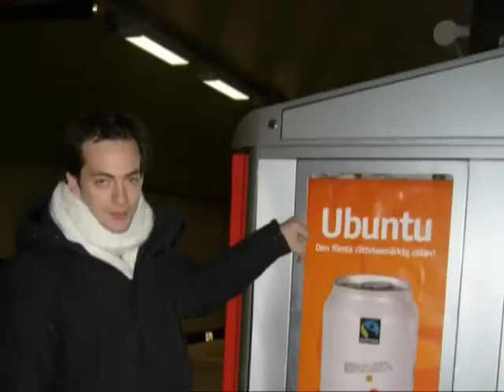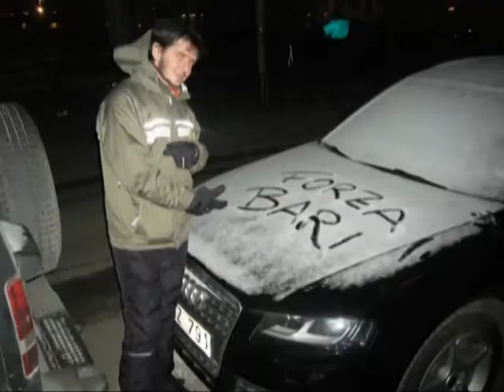2009 01 03_07 - Stockholm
Videoclip realizzato con le foto della vacanza invernale a Stoccolma.